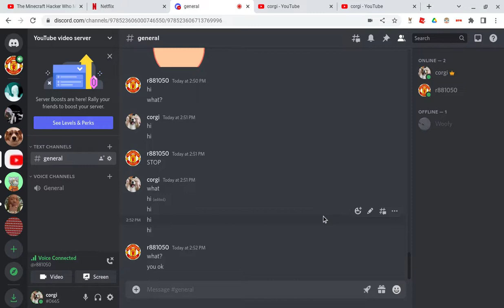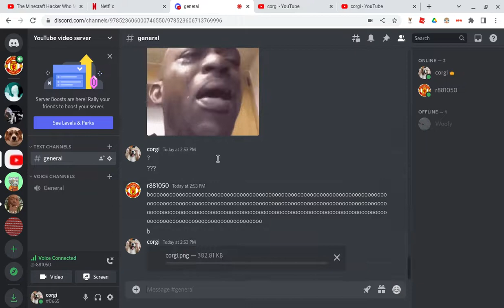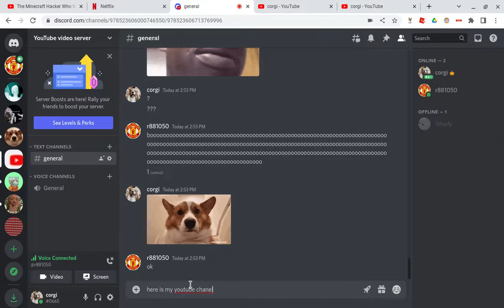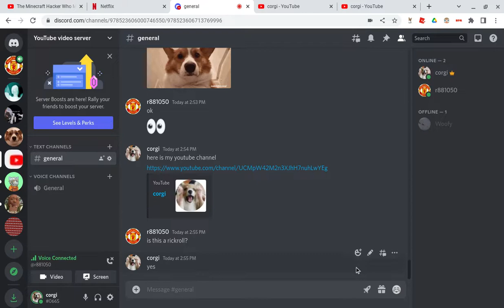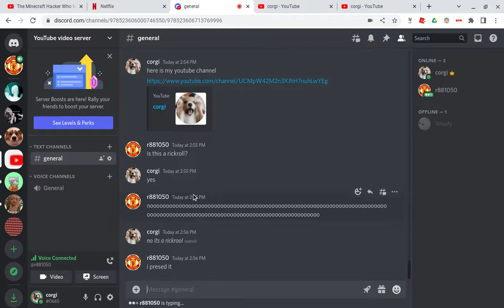discord my first vid...